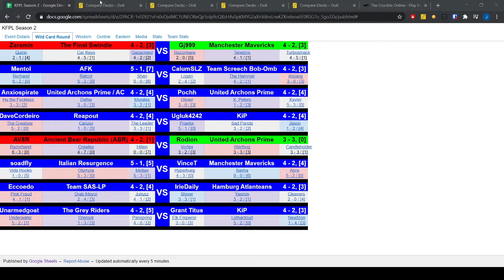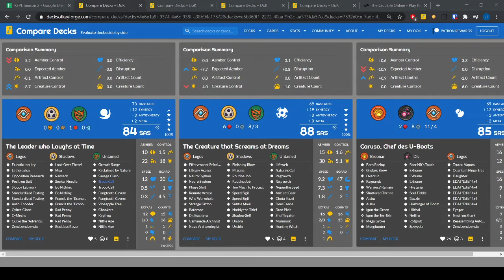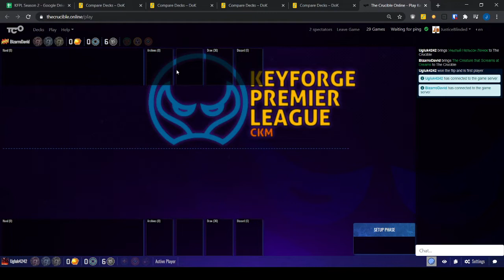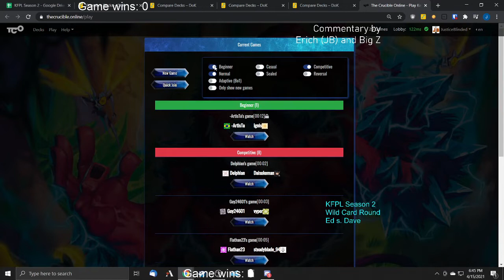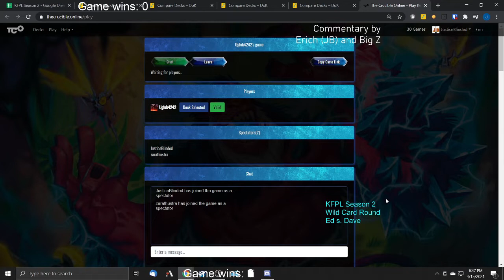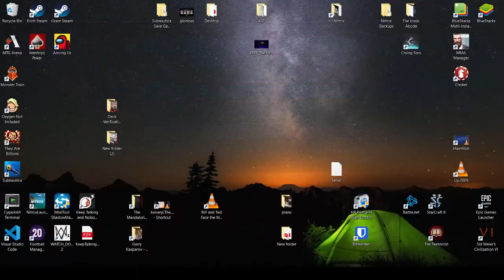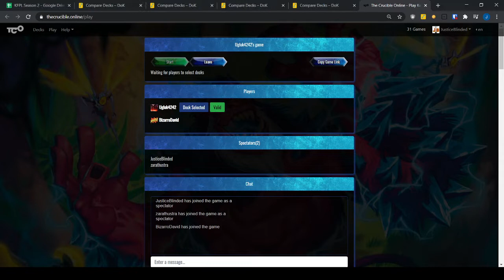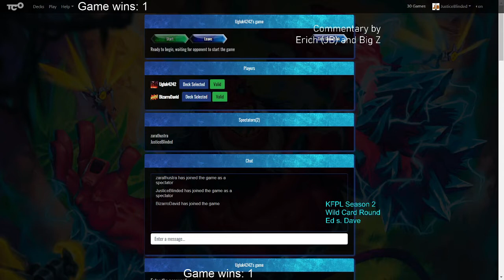KFPL Wild Card - Ed vs Dave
Wild Card round (partial top 32) KeyForge Premiere League match between Ed and Dave. Erich and Big Z on commentary.